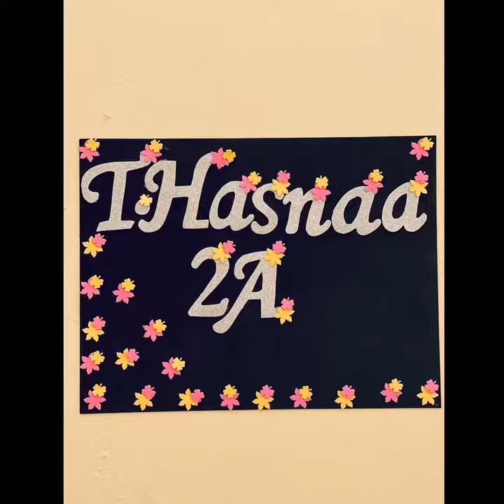Reema_International_School 🩷Reading activity🩷International_School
🩷Reading activity 🩷
♥️KG2A♥️